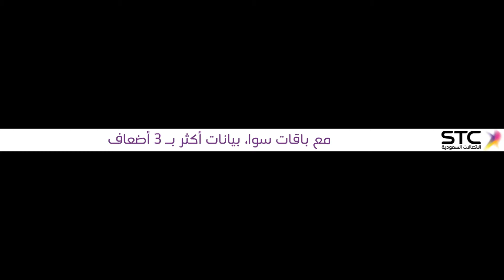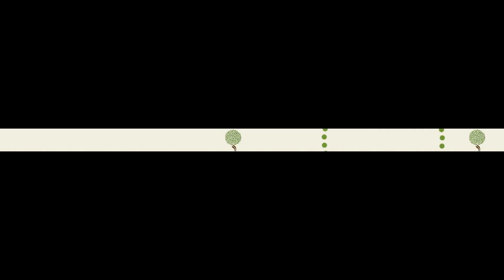REVISED 01 2ND HALF